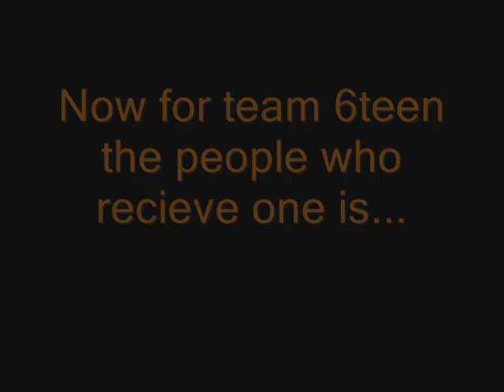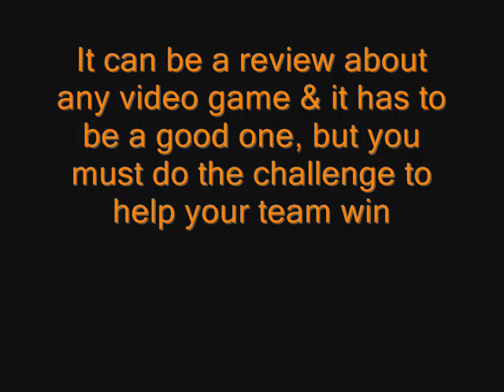TDO Second elimination & Third Challenge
Here's the 3rd Challenge for you guys